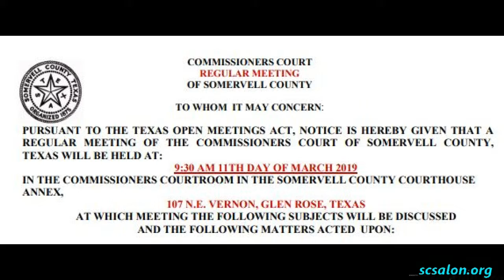Danny Chambers and Unconstitutional Prayer March 11 2019